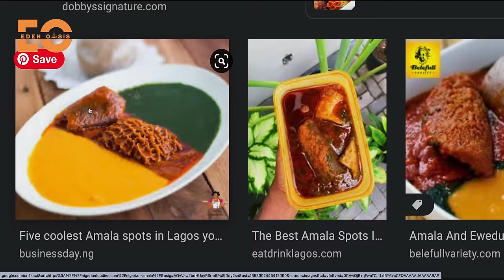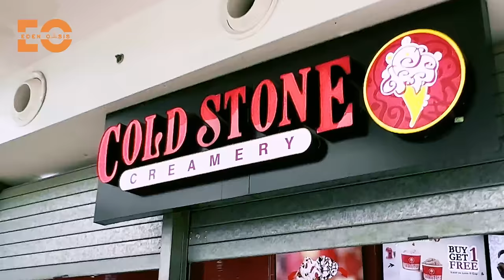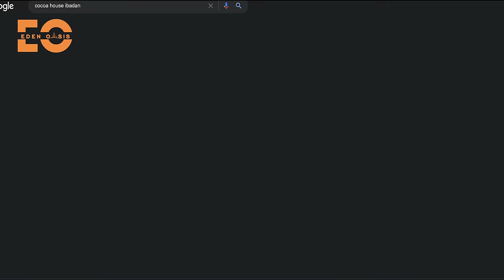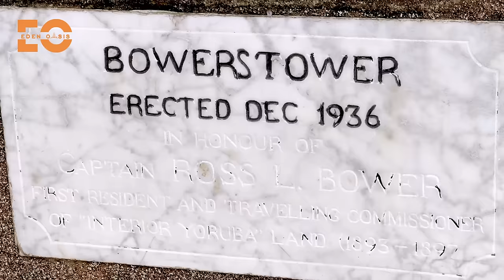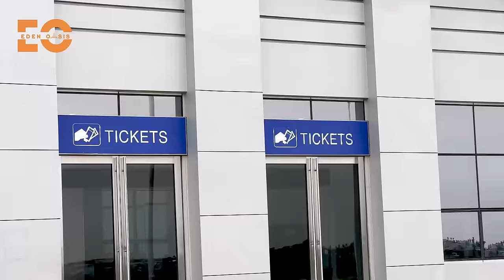Touring The Most Beautiful City In Nigeria | Ruby City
We toured Ibadan and discovered its untold rich beauty, and the huge wealth laying beneath the acclaimed city of brown roofs. These revelations also led to the discovery of the booming real estate investment opportunities in the city. We discovered Ruby City and couldn't wait to share this opportunity with you.

This classic piece of real estate is the the most affordable within the lush city of Ibadan, a fast booming real estate hub.

You may choose to live in Ibadan and enjoy the comfort of Ruby Estate and it’s environ.

Or if you are committed elsewhere, you may simply utilize your property as a base for vacations; having a home away from the distractions of the city gives you the opportunity to unwind frequently.

Location:
Moniya, Iseyin Road, Akinyele LGA, Ibadan

Price:
300 Square Meters: ₦650,000 ($1,140)
400 Square Meters: ₦800,000 ($1,400)
500 Square Meters: ₦950,000 ($1,700)

Initial Deposit:
₦200,000 ($350)

Payment Plan:
Up to 12 Months Available

USE THE TIME STAMPS TO JUMP BETWEEN CHAPTERS
00:00 - Intro
01:02 - Not Your Usual Tour
01:16 - Lagos-Ibadan Expressway
01:53 - Ibadan Interchange
02:00 - Challenge
02:19 - Amala Sold Out
02:52 - Oluyole
03:26 - The Elbow Room Resort
03:55 - Mall
05:15 - Cocoa House
06:16 - Connecting With A Fan
06:46 - The Lush Premier Hotel
07:49 - Owu Crown Hotel
08:25 - The Next Morning
08:50 - Agodi Gardens
10:25 - Amala Skye
11:20 - Bowers Tower
12:35 - Go Kart Arena
13:39 - The New Bashorun Akobo Road
13:53 - The Wealth Beneath The Brown Roofs
14:40 - Ruby City Estate
16:11 - Title
16:14 - Price